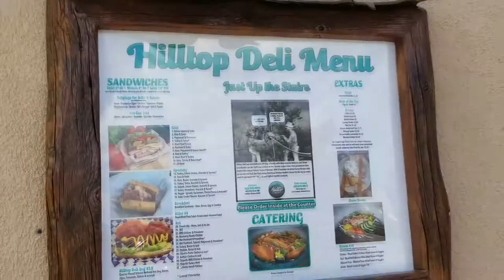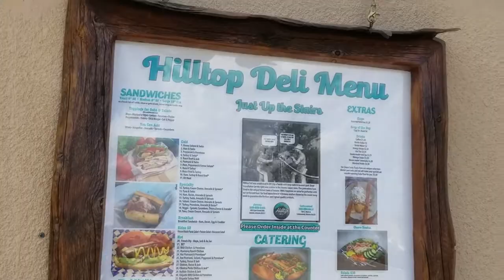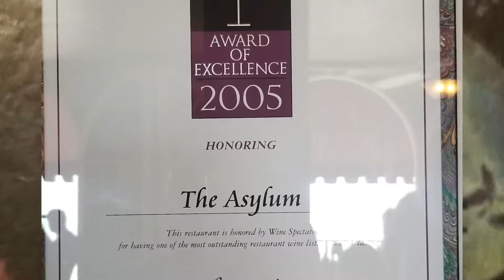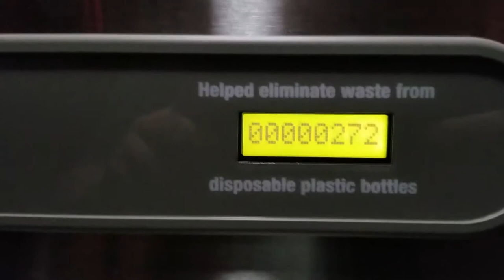The Asylum. Is it just some crazy, insane restaurant? || Shep Rambles s01e47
Located in Jerome, Arizona, The Asylum is just a restaurant inside of a hotel... or is it? A hotel that is considered haunted by many who have come to visit! So, just how crazy and insane is this place? Well, let's take an actual trip there!

This is one of my first travel documentaries and restaurant reviews, so if you enjoy this video and want to see more, then please leave a LIKE and share this with your friends and across Social Media. The more interest there is, the more inspired I'll be to produce additional videos like this. I had a blast putting it together, and I hope you enjoy it!

Music

Also visit NerdGamer2K's channel!